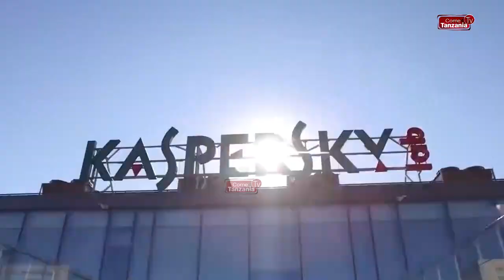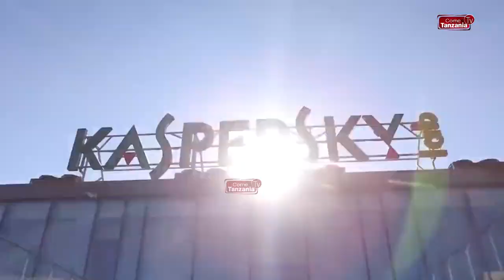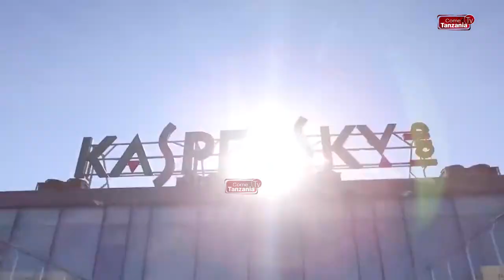MAREKANI YAIFUNGA KAMPUNI YA KASPERSKY YA URUSI